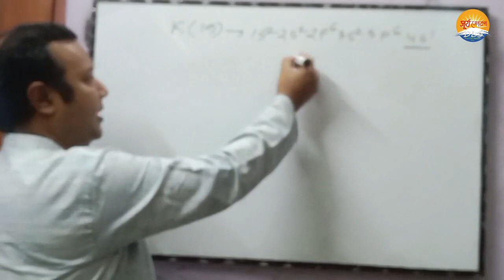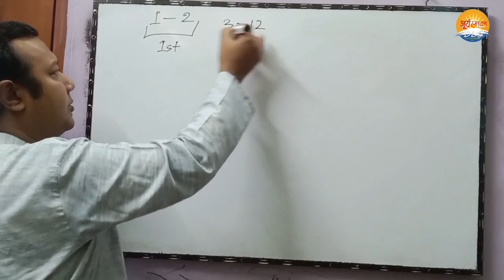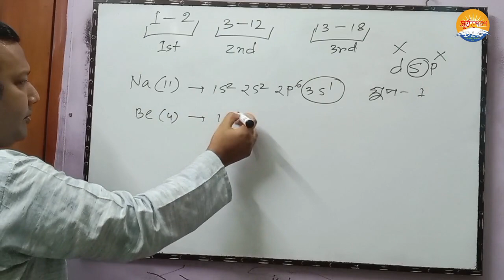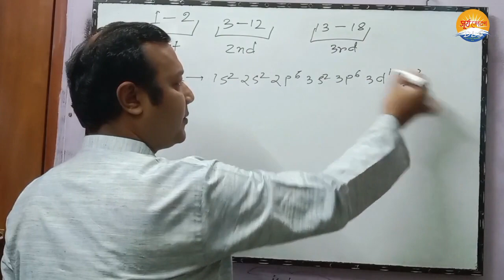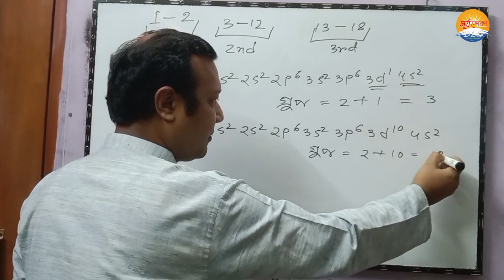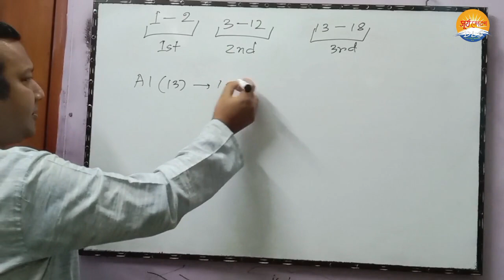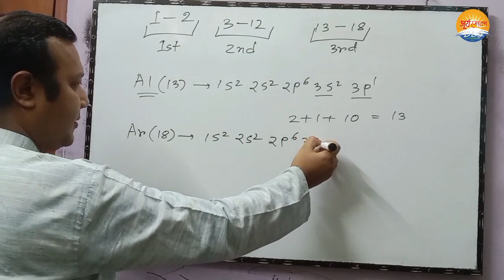New curriculum ||Class-9 Science পর্যায় সারণিতে মৌলের অবস্থান নির্ণয়ের সহজ কৌশল